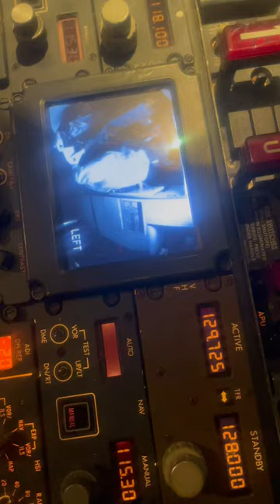How can see pilot what's going on outside their cockpit door.